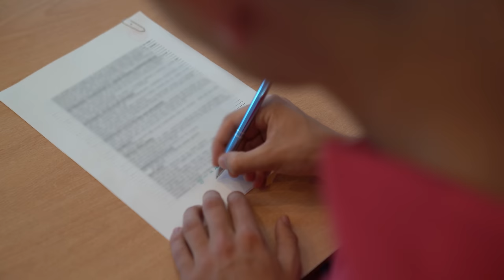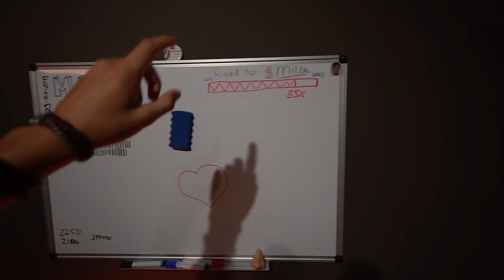IK HEB MIJN EERSTE HUIS GEKOCHT!